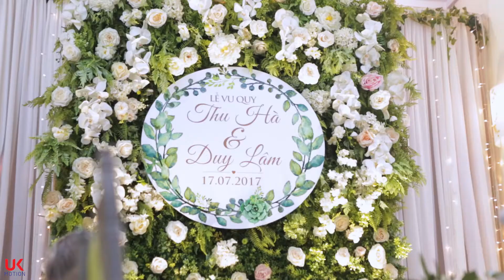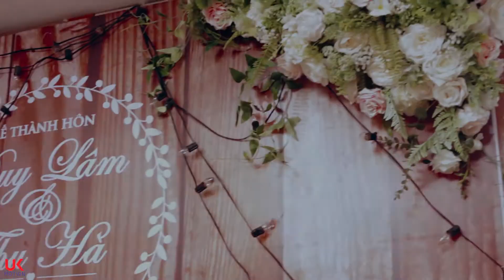Thu Ha & Duy Lam Highlight